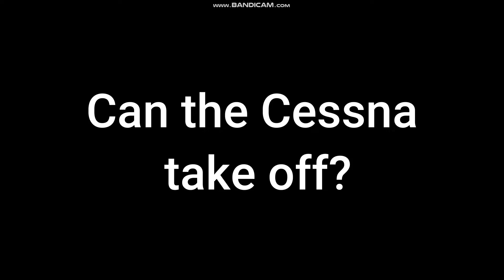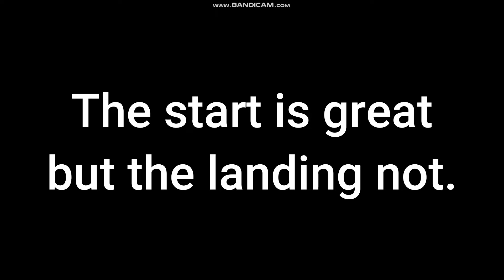Can the Cessna take off??